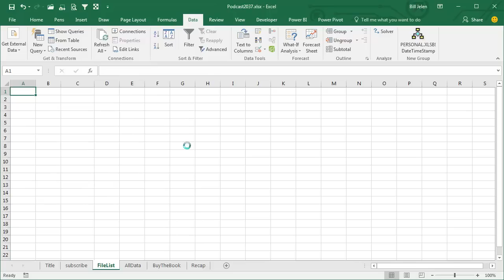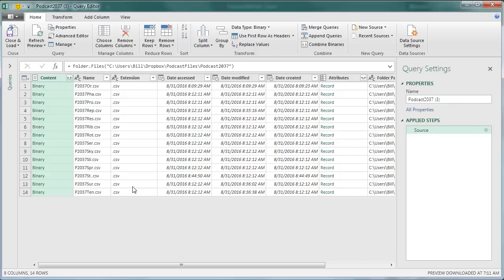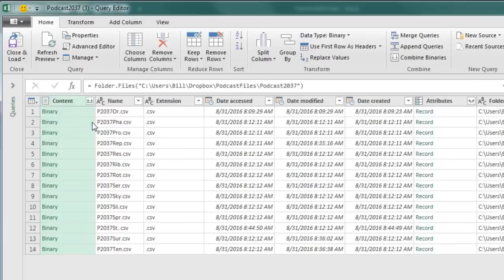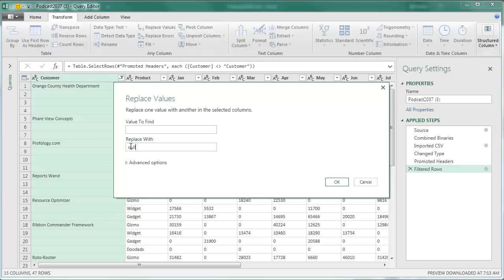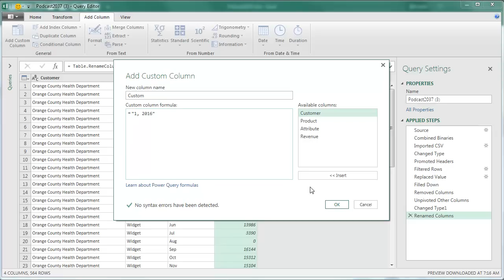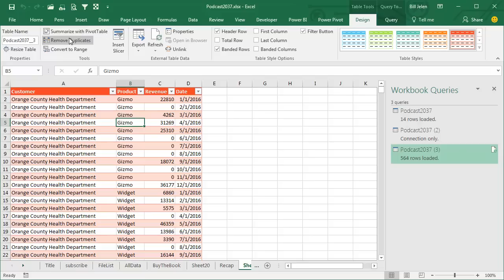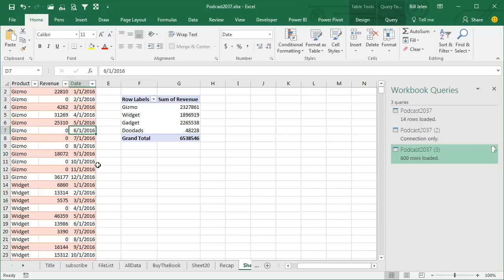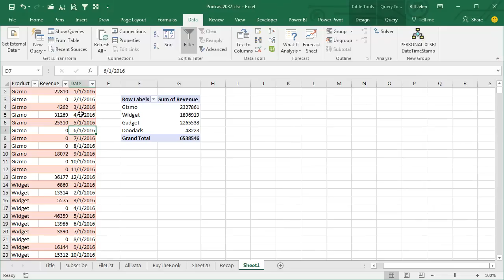Excel - What is Power Query in Excel - Episode 2037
Microsoft Excel Tutorial: What is Power Query.

Welcome to another episode of the MrExcel Podcast, where we dive into all things Excel. In this episode, we will be discussing how to clean data with Power Query. As always, you can find the entire podcast series in the playlist by clicking the "i" in the top right-hand corner.

In this episode, we will be focusing on Power Query, which is built into Excel 2016 under the "Get & Transform" tab. However, if you are using Excel 2010 or 2013 on a Windows computer, you can download Power Query for free from Microsoft. Our goal for today is to create a list of all the files in a specific folder and then manipulate the data to make it more useful.

To begin, we will need to copy and paste the folder path from Windows Explorer into Power Query. This will give us a preview of the data, which we can then edit to our liking. For example, we can add the file size attribute to our list of files by expanding the attribute field. We can also remove any unnecessary columns, such as the date created, by right-clicking and selecting "Remove."

But that's just the tip of the iceberg. We can also use Power Query to combine data from multiple CSV files into one Excel grid. This is done by clicking the two down arrows next to the horizontal line, which will pull in every record from every file in the folder. This is an amazing feature that used to require a VBA macro, but can now be done in just a few clicks.

We can also use Power Query to convert text into dates, which is incredibly useful when working with large amounts of data. And the best part? Power Query keeps a record of all the steps we take, making it easy to go back and make changes if needed. And if the data in the folder changes, we can simply refresh the query to update our list.

In conclusion, Power Query is an incredibly powerful tool that can save you time and effort when working with data in Excel. It's already built into Excel 2016, but can also be downloaded for free for Excel 2010 and 2013 on Windows computers. And if you want to learn more about Power Query, I highly recommend the book "M is for (DATA) MONKEY" by Ken Puls and Miguel Escobar. It's the best resource for mastering the Power Query interface and will greatly enhance your data cleaning skills. So don't wait any longer, start using Power Query today and see the amazing results for yourself.

Table of Contents:
(00:00) Introduction to Power Query
(00:12) Downloading Power Query for Excel 2010/2013
(00:37) Listing Files in a Folder
(00:51) Manipulating Data in Power Query
(01:06) Adding and Removing Columns
(01:21) Using Attributes to Add More Data
(01:31) Refreshing the Query
(02:07) Comparing Data from Different Folders
(02:23) Advanced Features of Power Query
(02:46) Combining Data from Multiple CSV Files
(03:19) Using Applied Steps for Undo and Audit Trail
(04:17) Simplifying Data Manipulation with Power Query
(05:00) Creating a PivotTable from Power Query Data
(06:21) Converting Text to Dates in Power Query
(07:01) The Power of Applied Steps
(07:25) Refreshing Data in Power Query
(08:38) The Benefits of Power Query
(09:01) Recommended Book: "Master Your Data"
(09:31) Clicking Like really helps the algorithm

This video answers these common search terms:
how to combine all excel files in a folder with power query
how to consolidate from workbooks in excel
how consolidate multiple workbooks in one workbook excel
how to consolidate multiple excel workbooks into one
how to combine workbooks excel
how to combine workbooks into once excel sheet
is powerquery and add on to excel
is power query available in excel in 2013
is power query in excel 2016
is power query in excel?
how to add the power query add in to excel
how to install power query in excel
how to use excel power query editor
what version of excel has power query
how to add a excel table into powerquery
how to unpivot data in excel power query
in excel how to clean the with power query
how to merge two tables in excel using power query